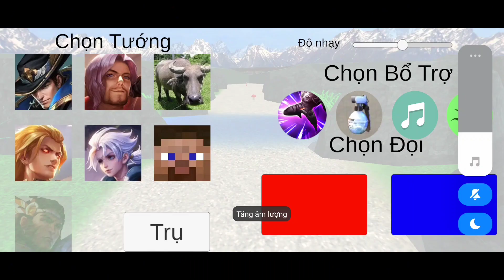Hieeus | TRẢI NGHIỆM TỰA GAME LIÊN PHAI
☞Đăng kí giúp nhiều người biết đến mình hơn nhé.
© Bản quyền Video thuộc về HIEEUS ☞ vui lòng không Reup.
© Copyright by HIEEUS  ☞ Do not Reup